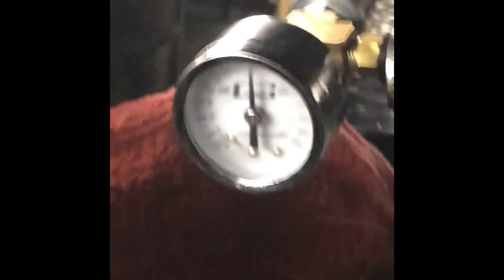Hariet’s Fuel System Update